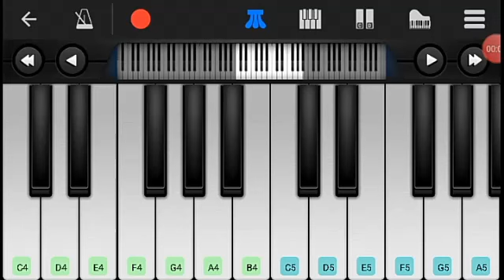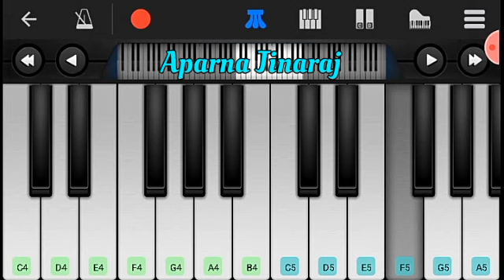Enthinu Veroru Sooryodhayam - Piano Tutorial | Mazhayethum Munpe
Piano tutorial f the song Enthinu Veroru Sooryodhayam.

Notes :

CD CA GA FG AD CD_
DD CC AA DD CC AA DD CC AA GG AA CC
CD CA GA FG AD CD DD
CDF  CD AC GA F_
AD CA GA FG AA D CD
AD CA GA FG AA D CD DD
CDFBCD AC GA F_
FG CA F_ C D F G
CD CD GA FG AD C CF_ D